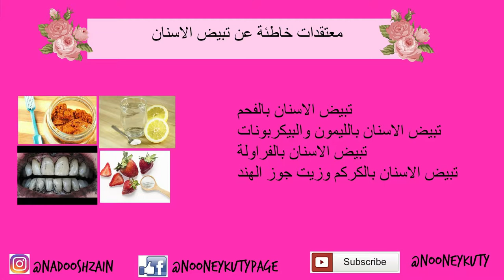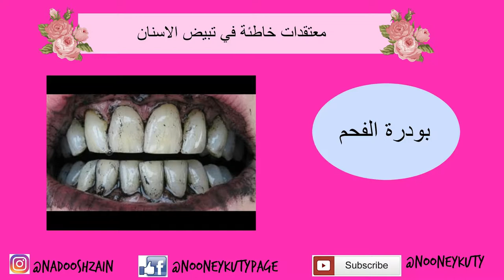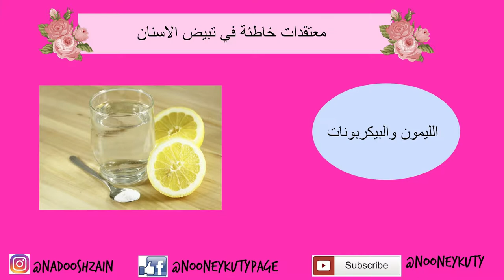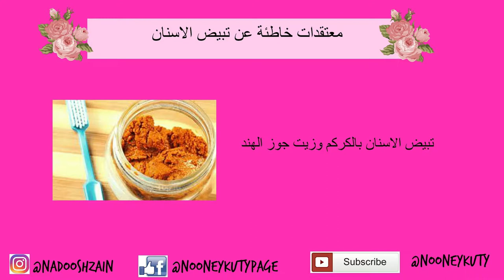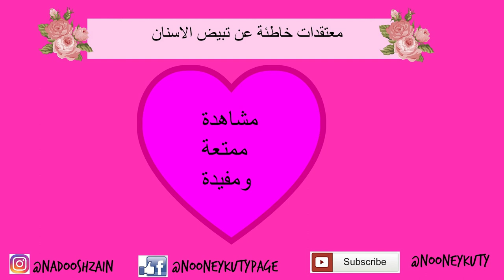تجربتي وراي عن تبيض الاسنان في المنزل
فكرة الفيديو عبارة عن تجربة طرق تبيض للاسنان منتشرة في مواقع النت (الطبيعية)
التبيض بواسطة الفحم
التبيض بواسطة البيكربونات والليمون
التبيض بواسطة الكركم وزيت جوز الهند
الخلاصة لايمكن الحصول على اسنان بيضاء الا بالمحافظة على التنظيف الدائم ومراجعة طبيب
الاسنان ل تحديد الطريقة المناسبة لطبيعة الاسنان
لا انصح نهائيا بعمل هذة التجارب لو كنتم تعانون من حساسية في الاسنان او نزيف في اللثة
برنامج المونتاج
orafilm
ا